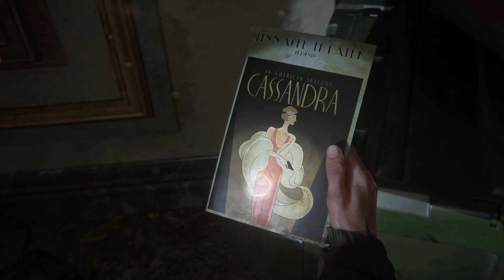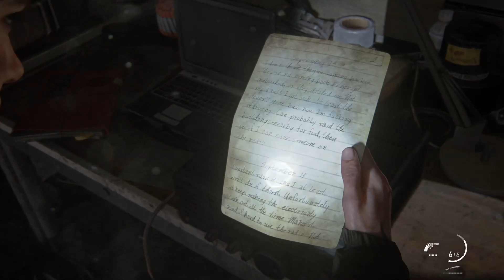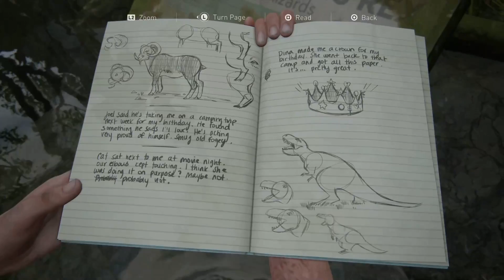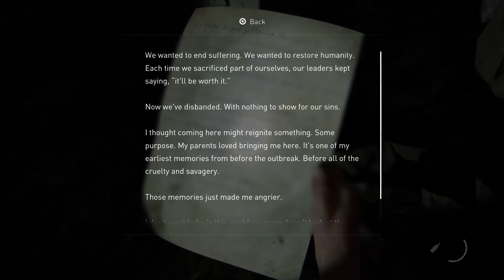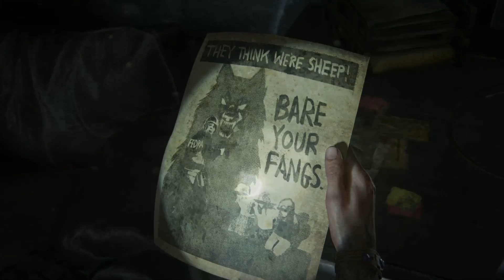[Road to 100% Trophy] The Last of Us Part II Walkthrough No Commentary Part 09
The Last of Us Part II Gameplay 100% Trophy Walkthrough PS4 PRO 1080p No Commentary

23:40 : Looks Good On You